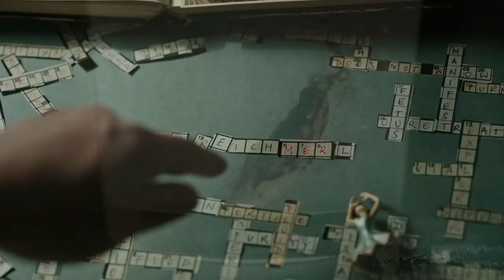when you believe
fan edit
track :
Øfdream - when you believe
RIP Theo (Øfdream)

Visuals from :
devinsupertramp
BBC
National Geographic
Visual Escape